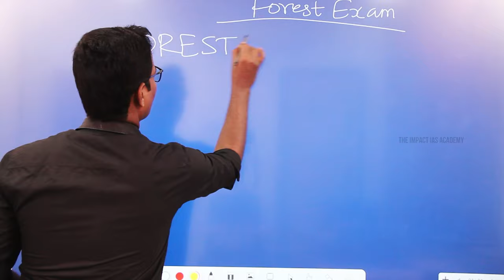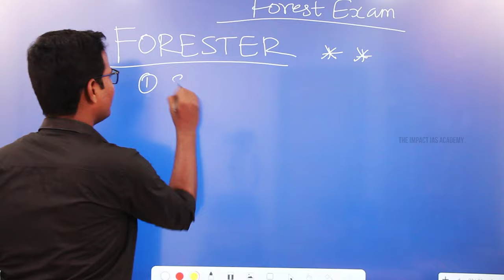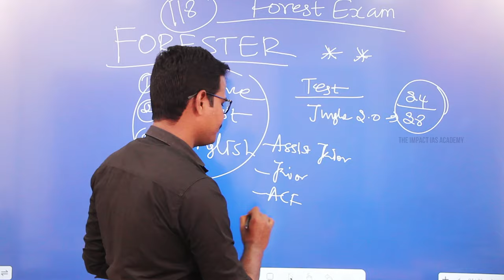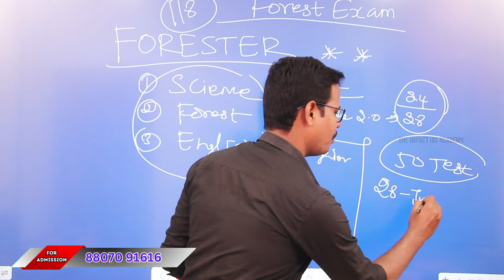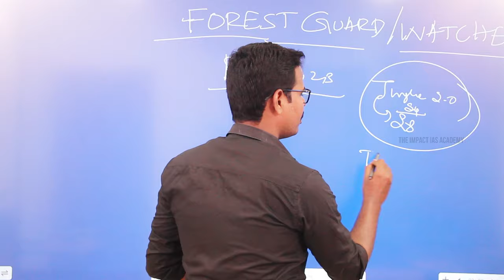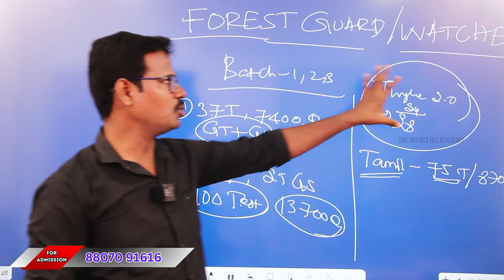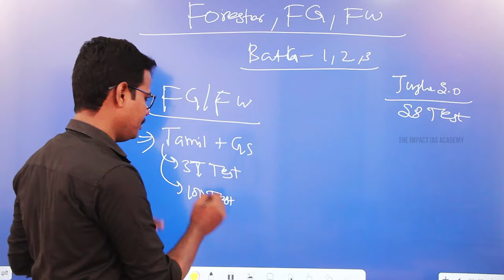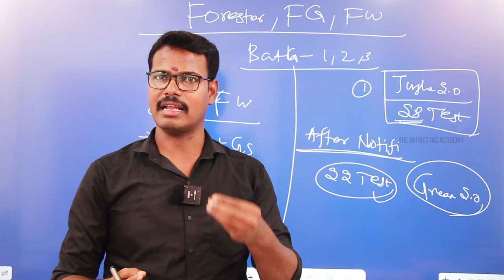FORESTER EXAM எப்படி வரபோகுது ? | தெளிவான விளக்கம் | TNPSC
POSTS INCLUDED IN COMBINED CIVIL SERVICES EXAMINATION -II (NON -INTERVIEW POSTS) (GROUP-IIA SERVICES)
DOE : 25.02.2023 FN AND AN
(RESULTS FOR ONSCREEN CERTIFICATE VERIFICATION (PHASE - I))

TNPSC GROUP - IV & VAO | GENERAL STUDIES TEST BATCH 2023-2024 PDF

Address:
2nd Floor, AS towers, No:25, B block, 2nd Ave, opposite to Agarwal eye hospital, Annanagar East, Chennai, Tamil Nadu 600102.

Phone Number:
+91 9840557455